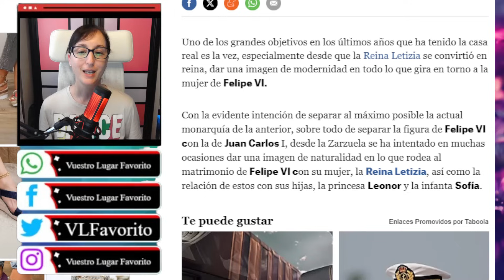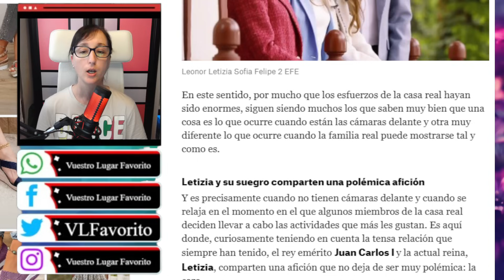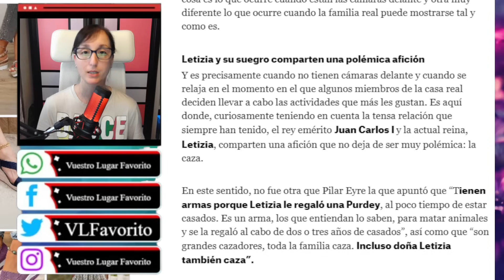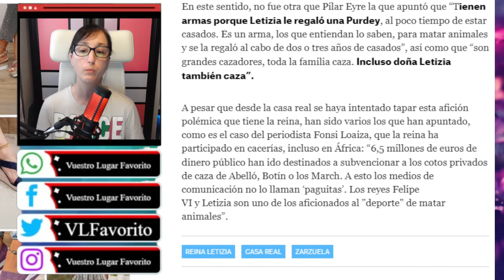La AVENTURA en África de Letizia Ortiz que ESCONE la Casa Real desde HACE 20 AÑOS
La AVENTURA en África de Letizia Ortiz que ESCONDE la Casa Real